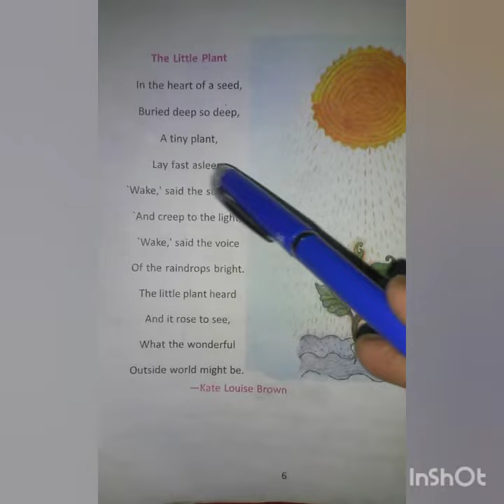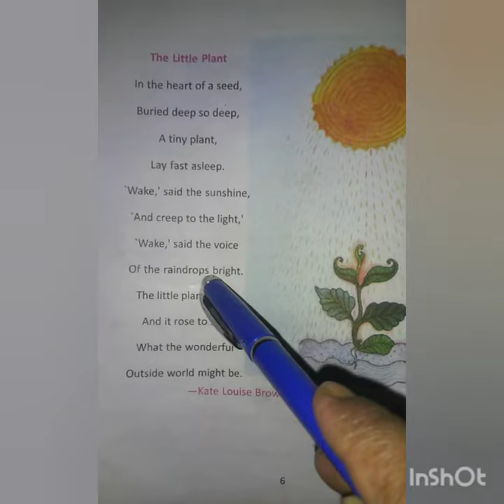The Little Plant-Bengali Translation(Class 6 English Textbook)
Hello everyone.Our today's study topic is a short poem-'The Little Plant' of your class 6 English Textbook.We will do the bengali translation of this poem.I hope it will help you.